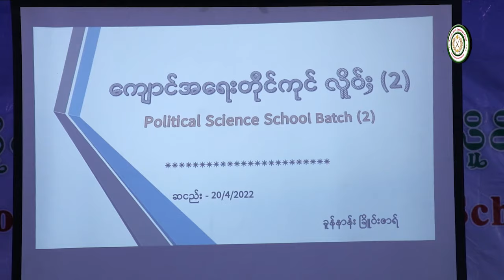PSLF/TNLA ၏ အပတ်စဉ် (၂) နိုင်ငံရေးသိပ္ပံ ကျောင်းဖွင့်ပွဲ အခမ်းအနား ကျင်းပပြုလုပ်